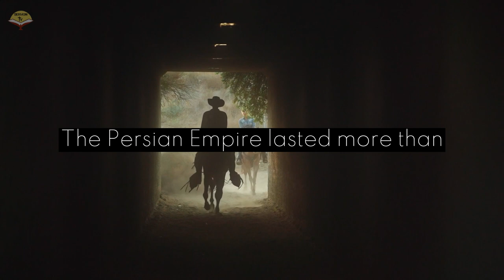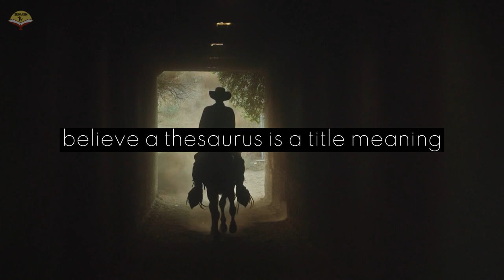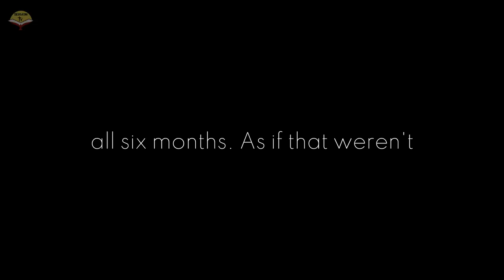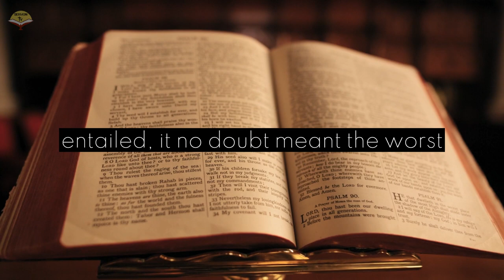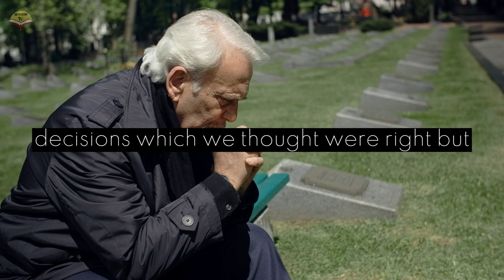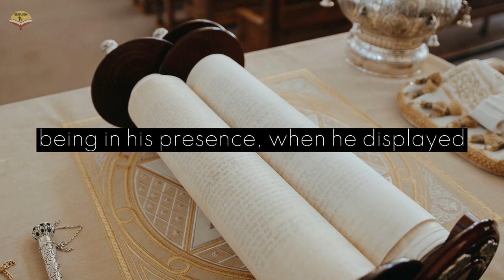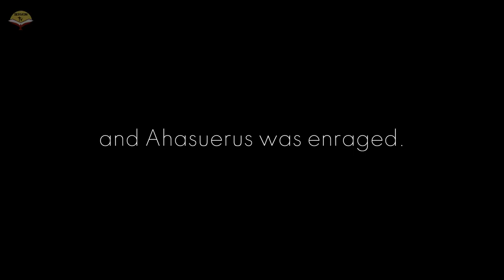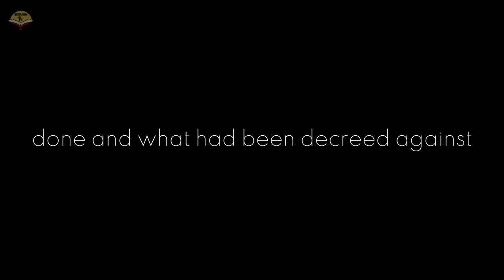AHASUERUS - A GREAT KING IN BIBLE - BIBLE WARN US bible god religion facts stories #2023